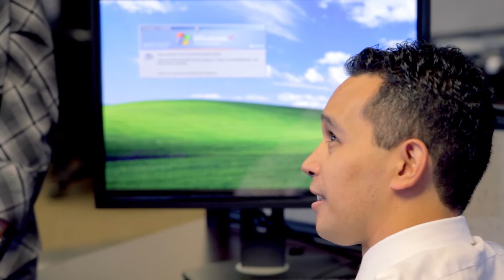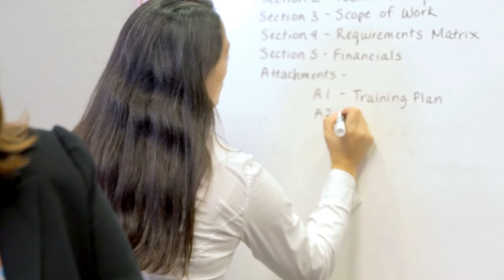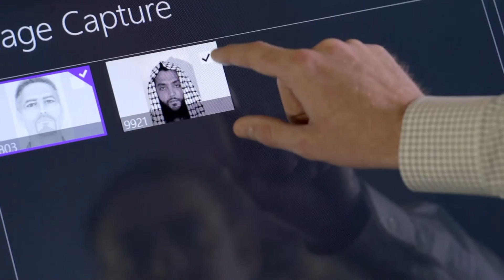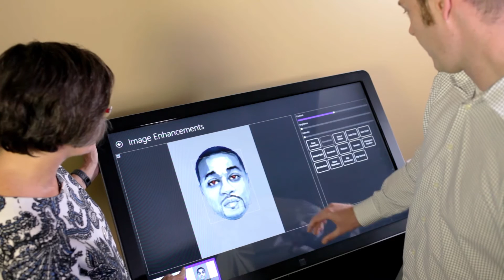NEC's Biometrics Center of Excellence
The Center of Excellence is designed to connect customers and partners directly with NEC’s latest biometric identification and management technologies in simulated environments.
The Center of Excellence serves many purposes.  First, our U.S.-based NEC Customer Support Centers actively monitor and maintain remote customer systems throughout the U.S. 24/7. Highly experienced, customer-focused staff provides technical support, troubleshooting, as well as system monitoring and maintenance services to ensure that our customers get the information and help they need, when they need it, without delay. Second, NEC’s hosting service data center offers the highest levels of security, reliability, and manageability. Certification through the Criminal Justice Information Services Division ensures that our data center meets or exceeds the highest standards for security, performance and integrity.